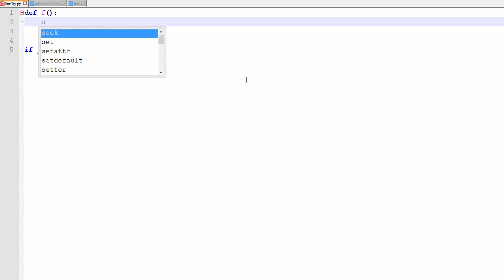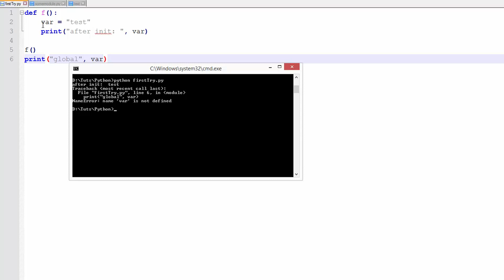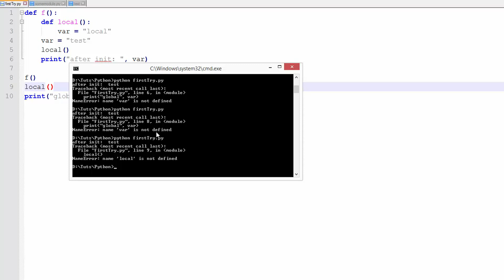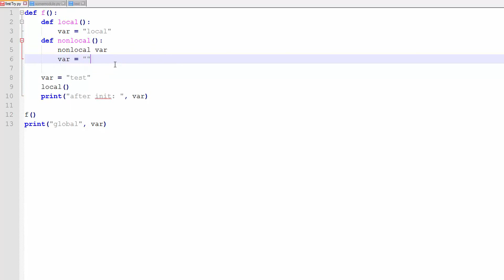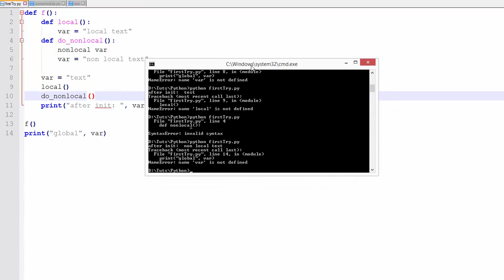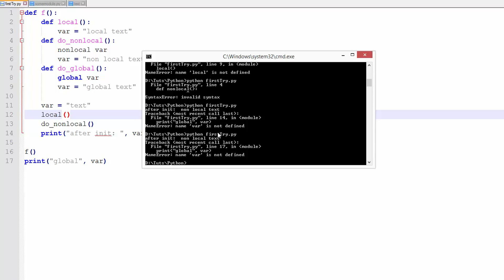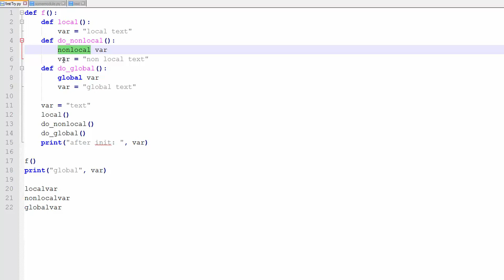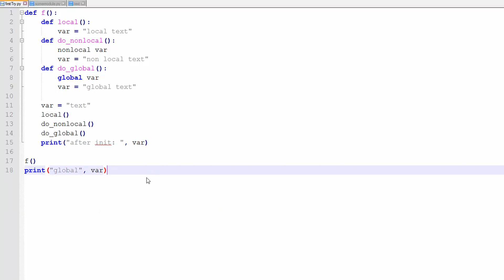Python Tutorial #20 - Gültigkeitsbereich von Variablen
In diesem Tutorial zeige ich euch, wieweit welche Variablen gültig sind, also globale, lokale und nicht-lokale Variablen,